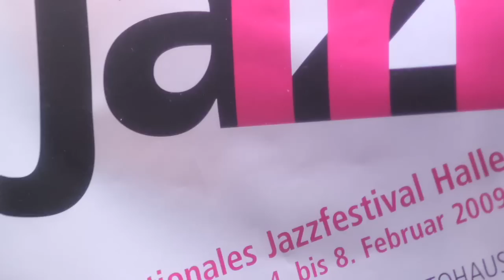Twana Rhodes, International Jazz-Festival "Woman in Jazz", 2009, Halle (Saale)